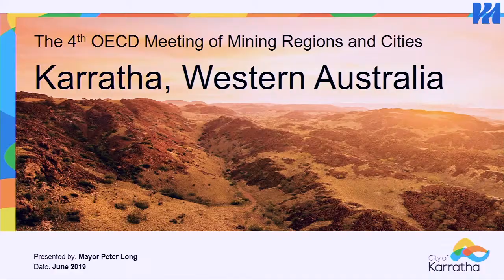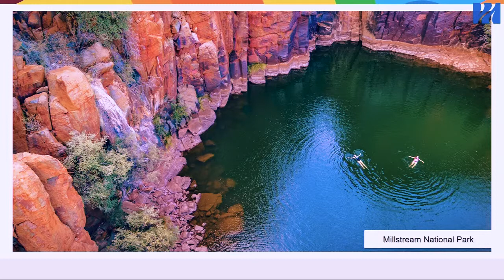OECD 2019 - OECD Mining Regions and Cities: Summary and Next Steps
• Enrique Garcilazo & Chris McDonald, Rural and Regional Development Unit, OECD
• Peter Long, Mayor of the City of Karratha, Australia